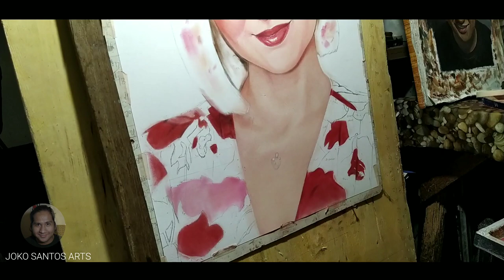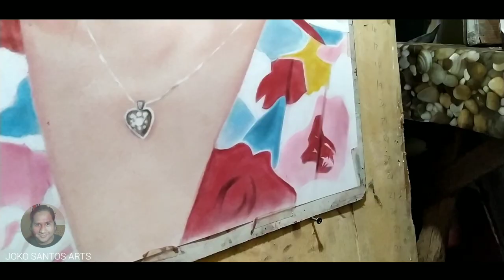Marian Rivera | Soft pastel Portrait Drawing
Drawn using Soft pastel By brushing technique

subject: Marian Rivera
medium: Soft Pastel on 20x30 inches Canson paper